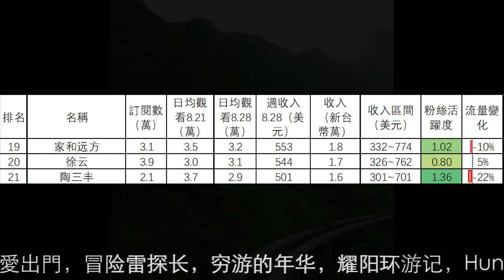旅行頻道2023.8.28-9.3收入排行13到24名，融融歷險記，868房车旅行，壮哥破产了，大头小头，行迹旅途中，巡游轨迹，家和远方，徐云，陶三丰，國家地理，行走北京老刘，阿軻在路上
第1名到第12名分別是：嘟嘟人，刘伟元，小象愛出門，冒险雷探长，穷游的年华，耀阳环游记，Hunting Archer，李船長筆記，七年环球，中国街景，阿龙的旅行，海哥量地球
36個旅行頻道8月28日-9月3日總流量比上週上升3.2%。